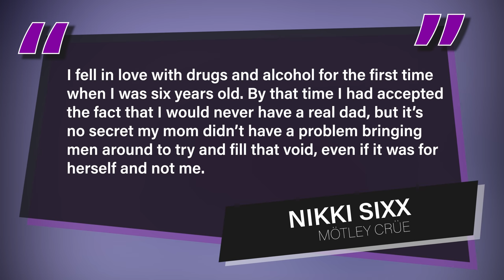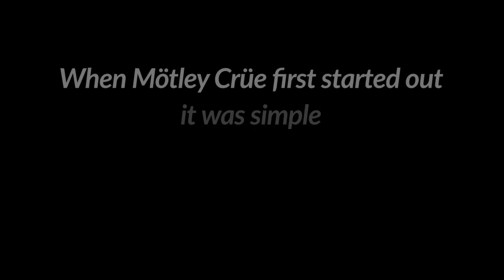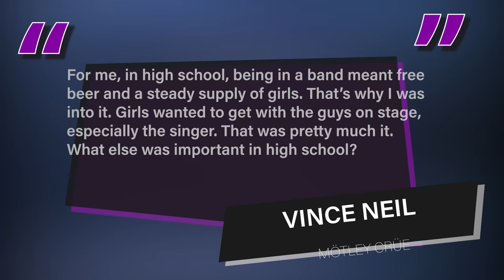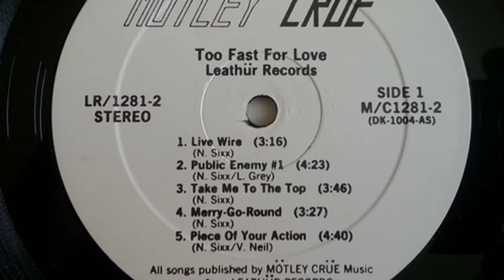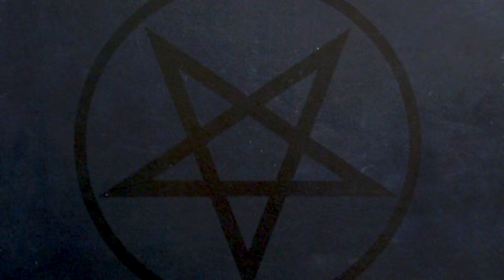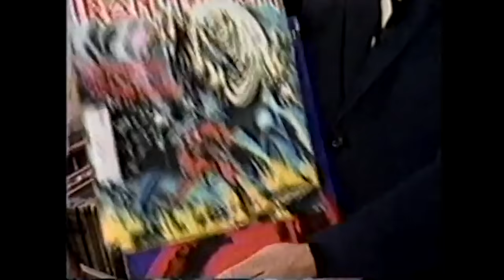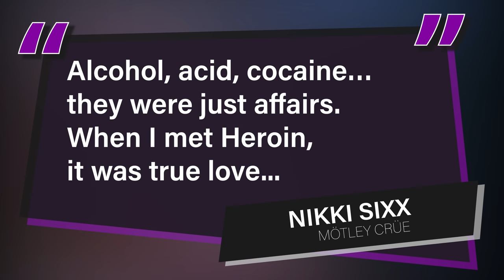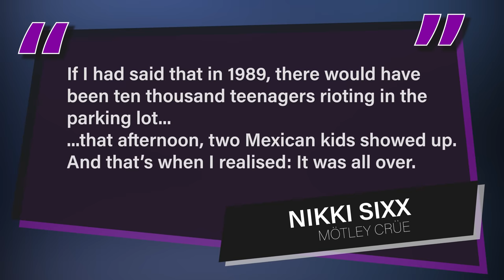Smokin' In The Boys Room - The Mötley Crüe Story┃Documentary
Nikki Sixx, born Frank Feranna, December 11th 1958, in San Jose, California would come from what you could call the classic American Broken home. Raised by his single mother who was just 19 when she gave birth to Sixx, often spent more time partying than mothering, and by his grandparents after his father left the family. Sixx had spent many years trying to figure out what happened to his father. He seemed to have just abandoned the family when Nikki was very young, too young to even remember.

Get Smokin’ In The Boys Room (2021- Remaster) by Mötley Crüe and over 1M + mainstream tracks ID: vprVK9kBwWG

VIDEO EDITING AND AUDIO SEQUENCING (Voice overs):
⚡CUBASE ELEMENTS
⚡Adobe Premiere Pro
⚡Adobe Photoshop